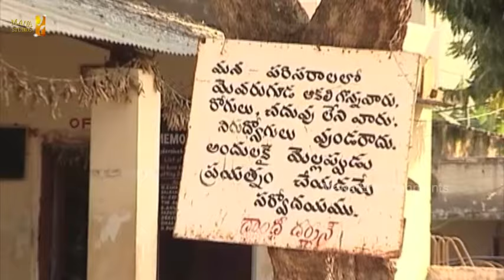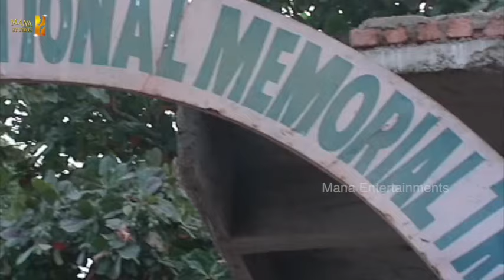High School (హై స్కూల్ ) Telugu Daily Serial Best Scene | Mana Entertainments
Watch High School Telugu Daily Serial Best Scenes.

Starring Dhanush, Priyanka, Raju, Bhav.

Writer: M. Thyagaraju
Screen-play: Keshavan & Muraliani
Producer: D.Y Chowdary
Director: P. V Krishna.

"High school" is the first of its kind daily serial for Telugu television viewers. The content is both unique and real. Unique because it is the first daily soap that is based entirely on children and their school life, in particular, at the same time it is realistic in the way it deals with the sensitive issues that students, parents, and teachers go through as part of their daily life. It is not only entertaining but also informative and inspiring.